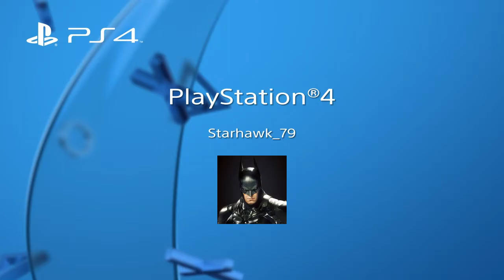Fallout 4 home